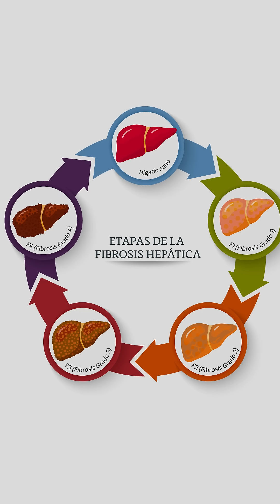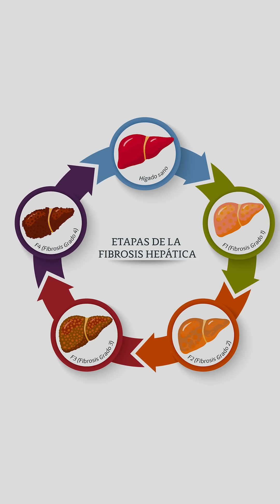🩺 ¿Se Puede Revertir la Fibrosis Hepática? Descubre la Respuesta y el Tratamiento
🔥 ¿Sabías que la fibrosis hepática puede revertirse? En este video te explico qué es, cuándo se puede mejorar y qué tratamientos existen.

📌 Niveles de Fibrosis Hepática:
✔️ Grado 1 a 3 ✅ Se puede revertir con cambios en el estilo de vida.
✔️ Grado 4 (Cirrosis avanzada) ❌ No hay reversión si hay descompensación.

📌 ¿Cómo mejorar la fibrosis hepática?
✔️ Dejar el alcohol 🍷.
✔️ Tratar la hepatitis B o C 💉.
✔️ Controlar la obesidad y la diabetes 🏋️‍♂️.
✔️ Resmetirón, el medicamento que ayuda en fibrosis hepática por hígado graso 💊.

📢 Recuerda que los problemas hepáticos NO dan síntomas evidentes.
Si tienes diabetes, obesidad, hepatitis B o C, o consumes alcohol con frecuencia, hazte un chequeo del hígado.

📍 En el Centro de Enfermedades Gastroenterológicas y del Hígado podemos ayudarte.
📢 ¡Agenda tu consulta y cuida tu hígado!